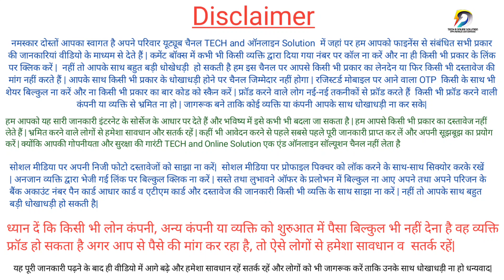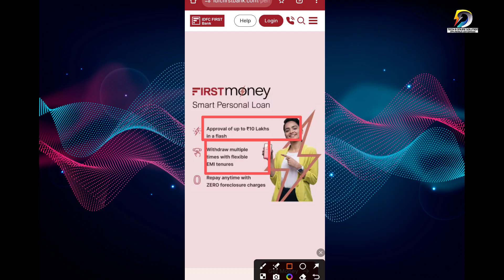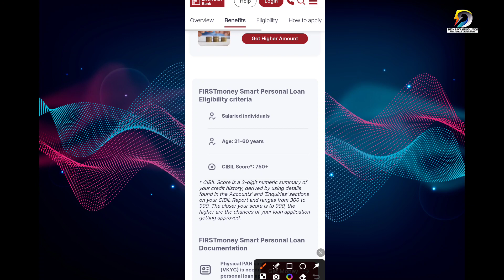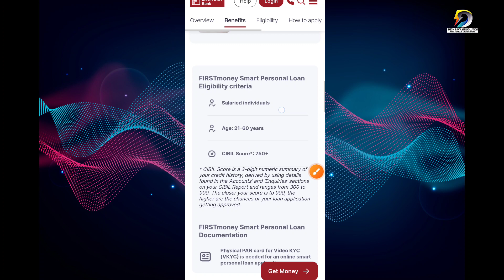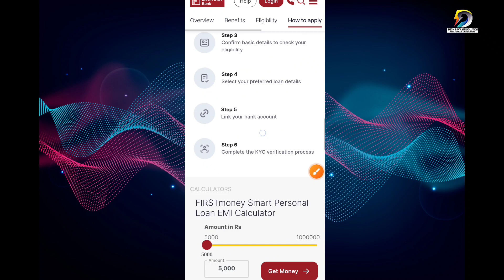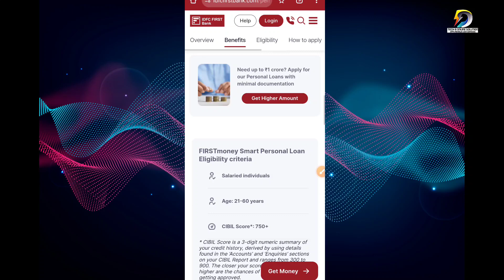FirstMoney Smart Personal Loan ₹10Lakh- IDFC First Bank Personal Loan Apply| IDFC Bank Instant Loan